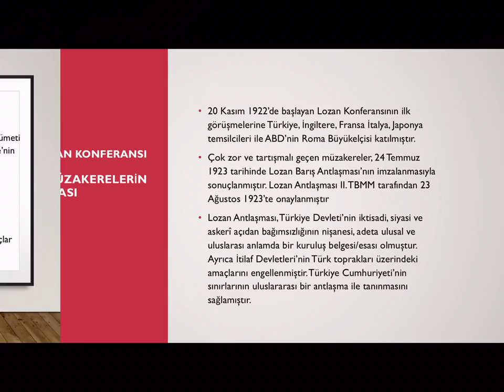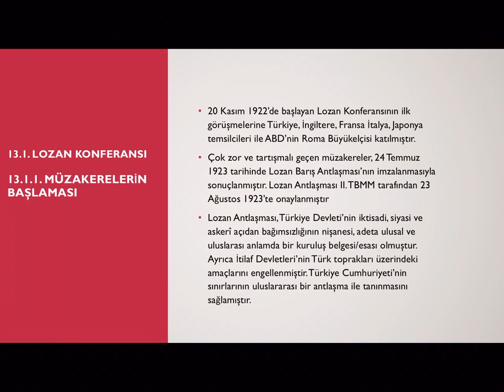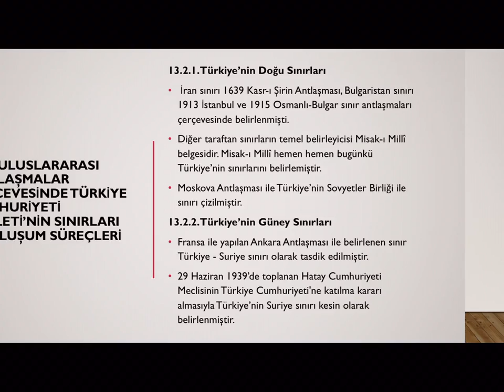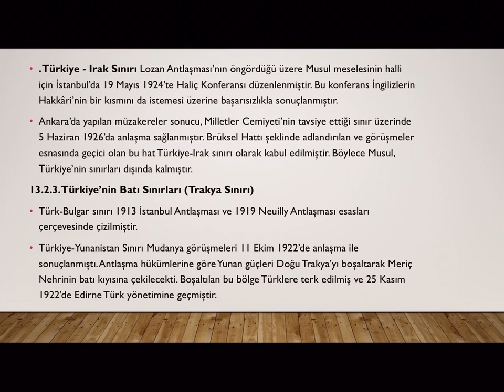AUZEF / Atatürk İlkeleri ve İnkılap Tarihi- 1 Dersi 13. Ünite Özeti